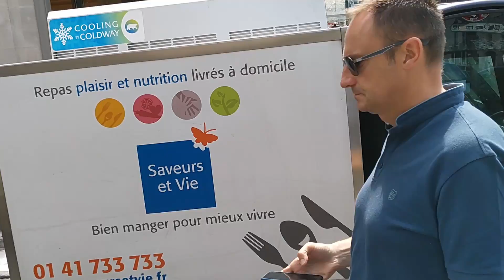[旅行 Part3巴黎] 盧森堡公園看法式滾球